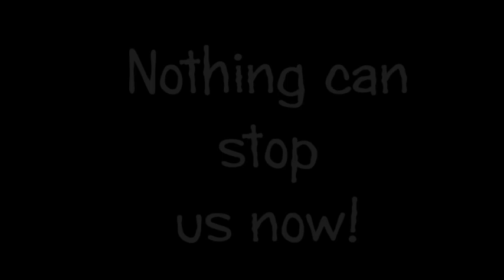2019 First Day of School at ASD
Our students are unstoppable!

Arkansas School for the Deaf